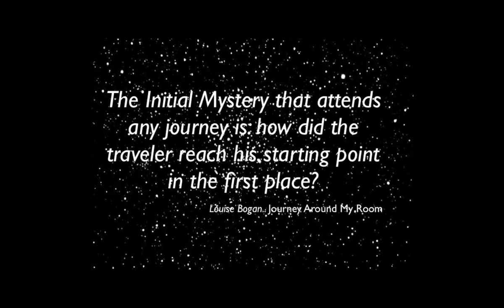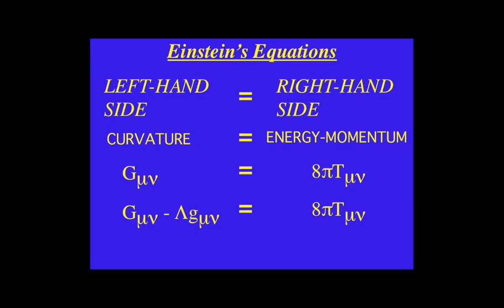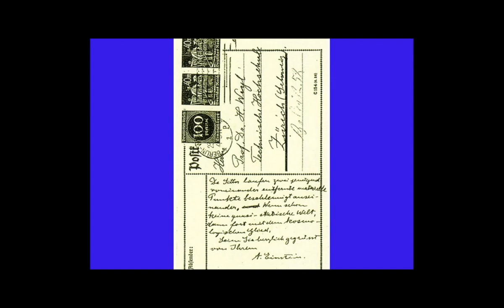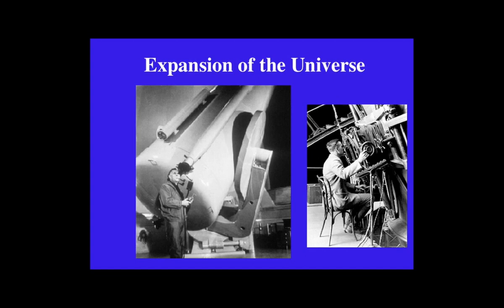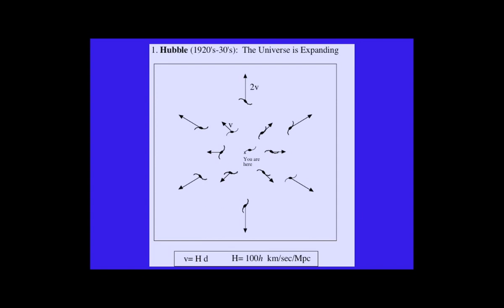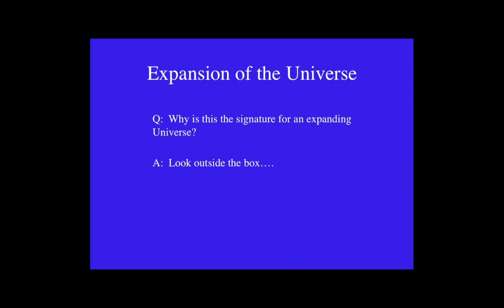"A Universe From Nothing" by Lawrence Krauss SUBTITLED [Napisy] ENG/PL 1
ENG: An absolutely engaging lecture of an extremely distinguished theoretical physicist SUBTITLED, for the first time, including English and Polish versions.

PL: Niesłychanie wciągający wykład jednego z najwybitniejszych fizyków teoretycznych po raz pierwszy PRZETŁUMACZONY - napisy oraz anotacje wymagają uprzedniego włączenia poszczególnych opcji, które zezwalają na ich wyświetlanie

PART 1 // CZĘŚĆ 1